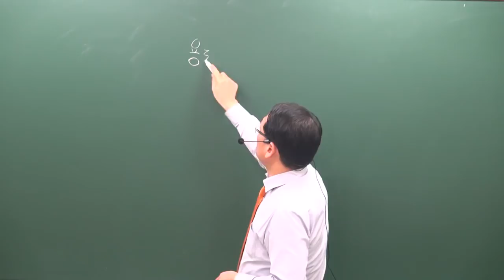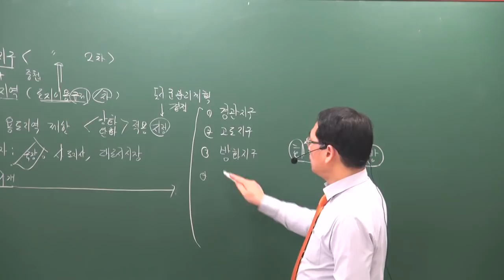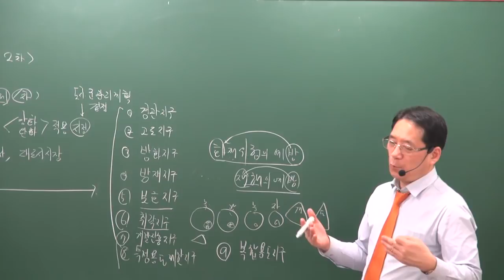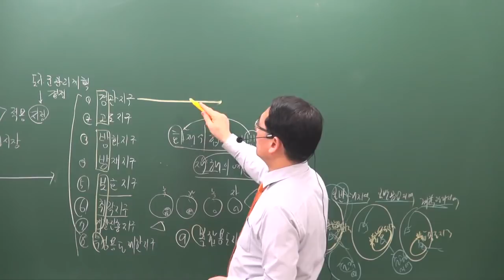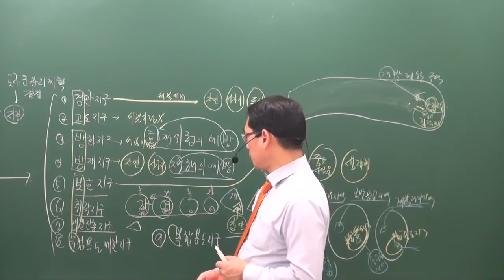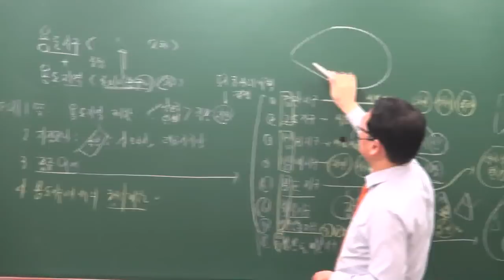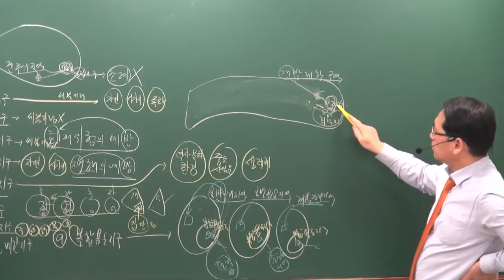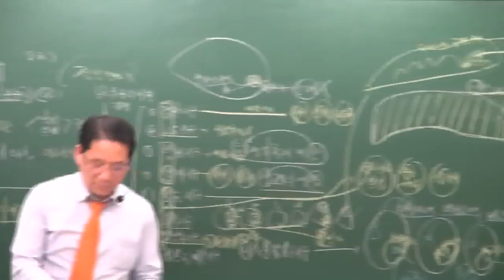[공전무] 2019년 공인중개사 부동산공법 기본이론 1-5